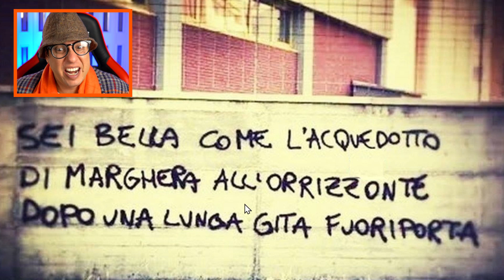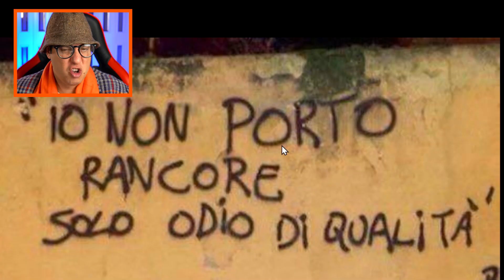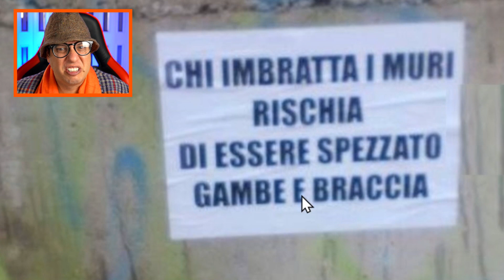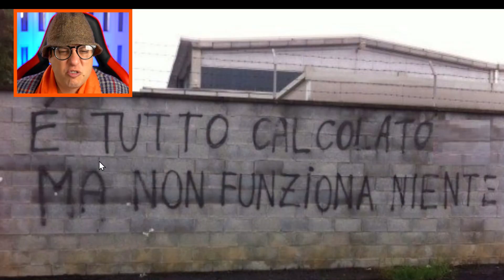Le SCRITTE SUI MURI più DIVERTENTI di SEMPRE *episodio 6*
Le scritte sui muri più divertenti e imbarazzanti di sempre! Errori grammaticali e ignoranza mondiale in giro per le città italiane. Alcune frasi sono scritte talmente male che vanno decifrate, altre sono da rabbrividire per quanto sono imbarazzanti. La sesta parte di una reaction alle peggiori scritte sui muri divertenti e assurde che fanno sempre ridere!
🛒 Visita il mio STORE UFFICIALE
✅ Visita il mio SITO UFFICIALE